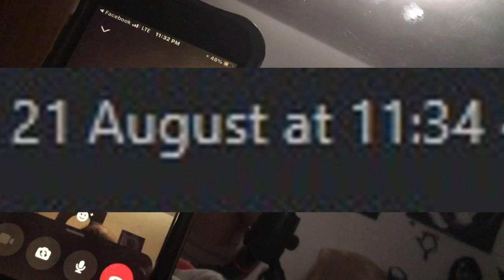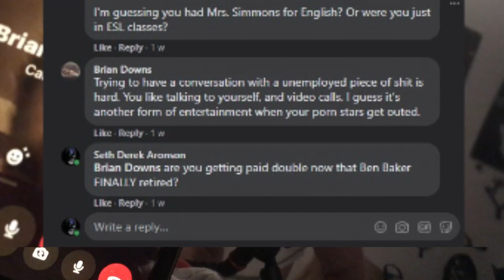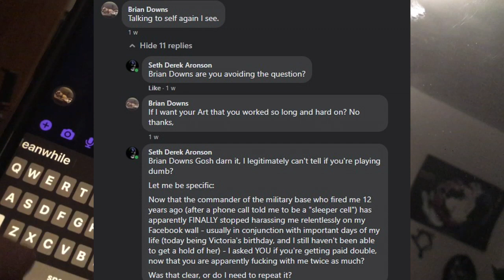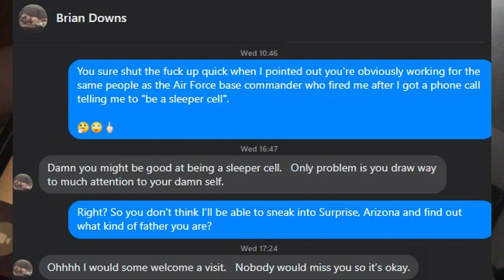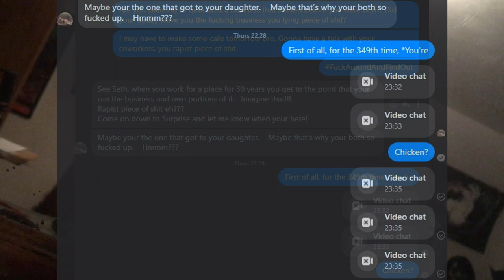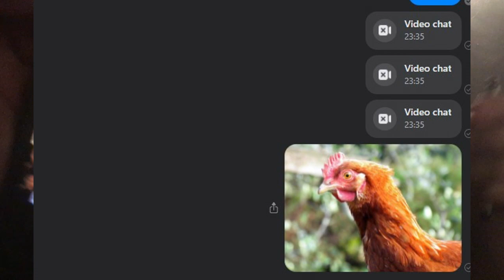is brian CHICKEN?!!??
Smells like pork, tastes like chicken?!

Well over a dozen of my high school classmates, used against me... but this guy is "special", because i didn't even know him in high school...

I think this finally "squashed the bug".